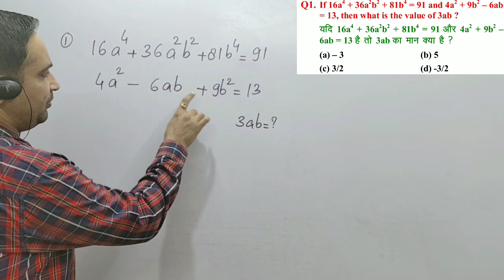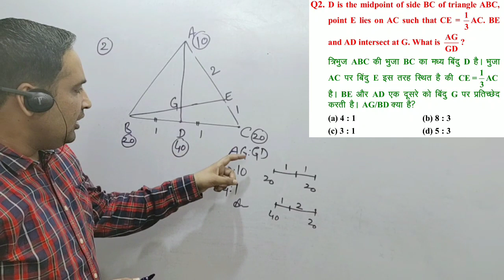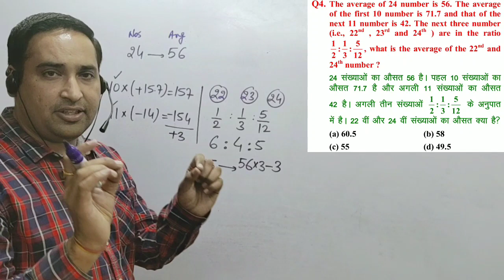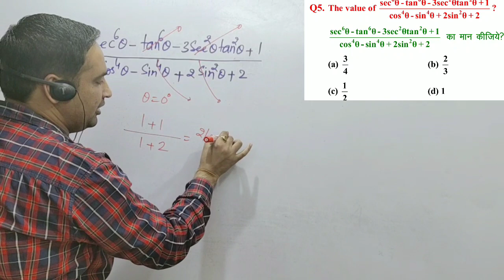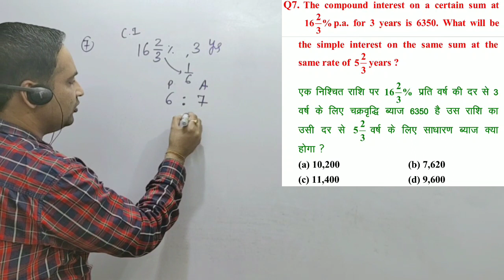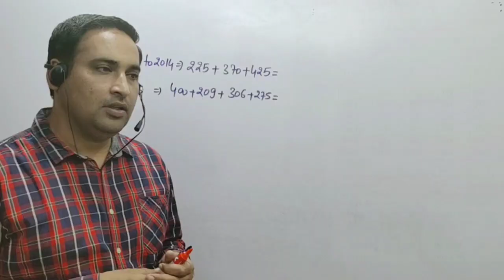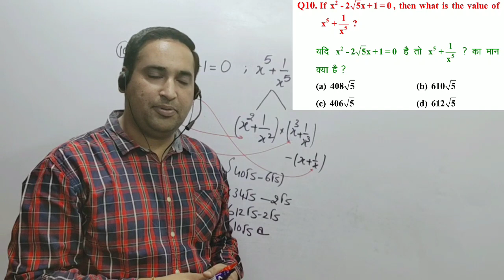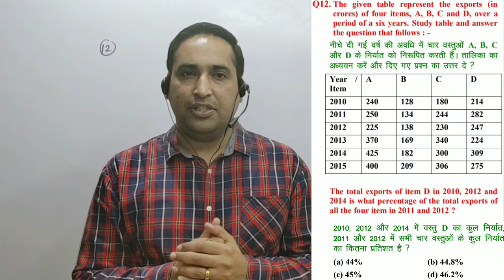SSC PRE 2019(5 MARCH 2020 SHIFT#1)||PART#1||MATHS SOLUTIONS||Mandeep Maths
MATHS ANALSIS||SSC PRE 2019||5 MARCH 2020||PART1||Mandeep Maths